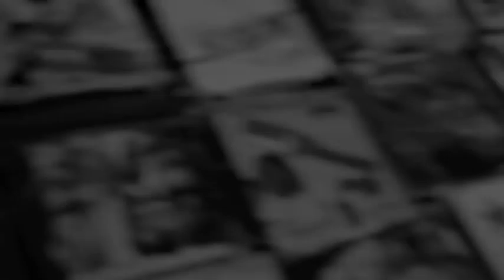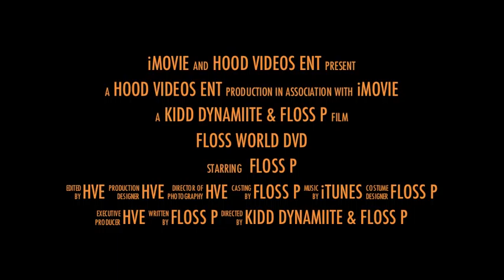Hood Videos Ent...Presents...Floss World DVd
New DVD Coming Out !!